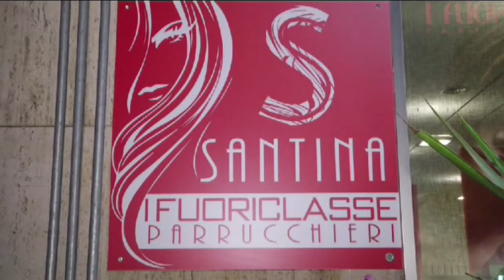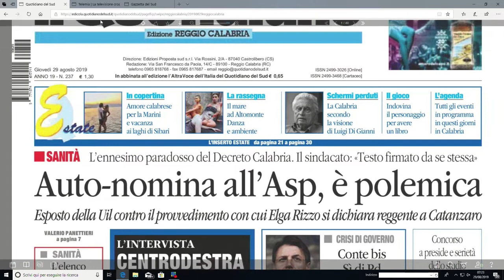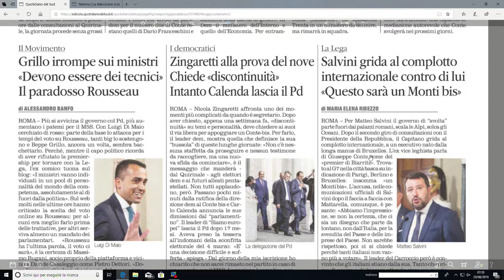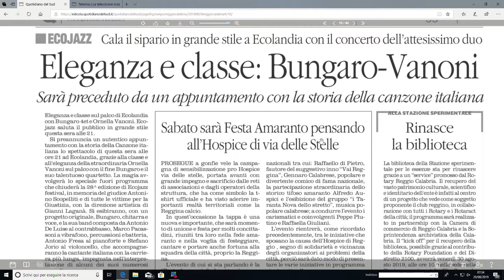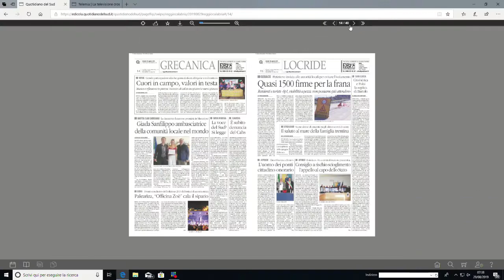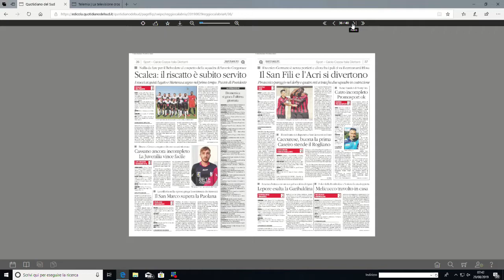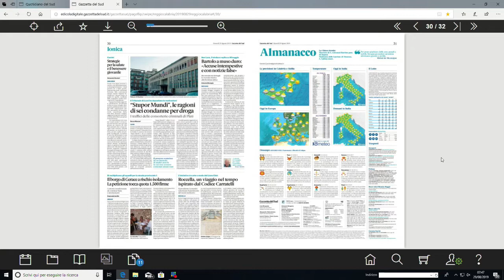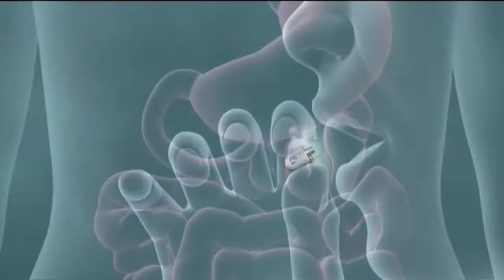RASSEGNA STAMPA DEL 29 AGOSTO 2019 | IL VIDEO